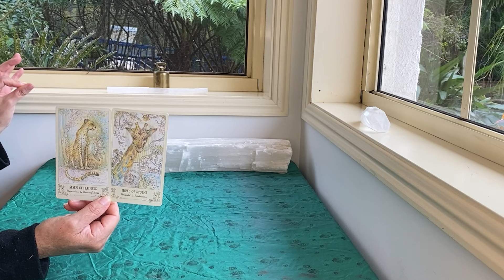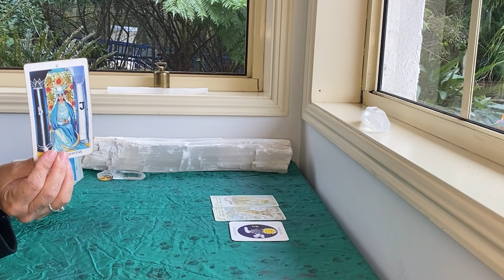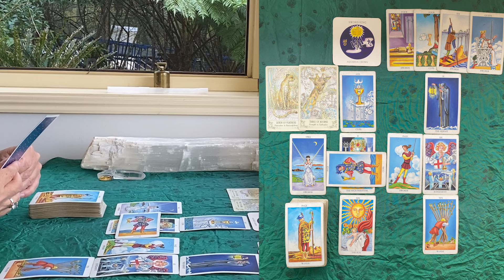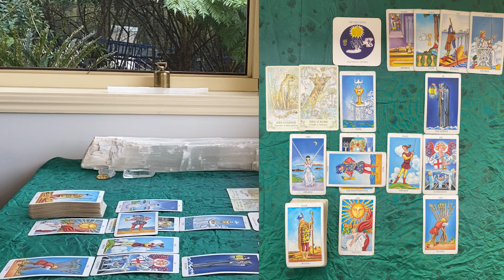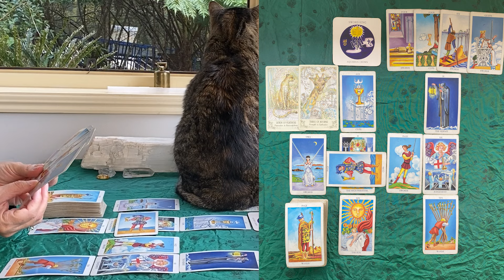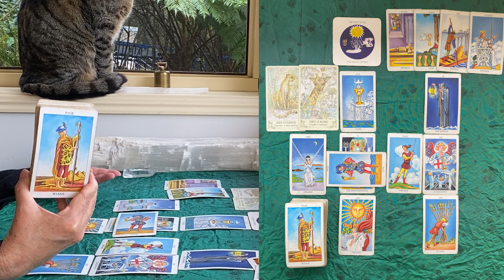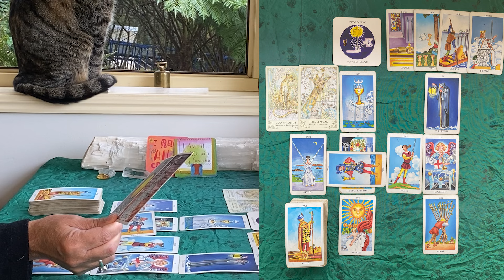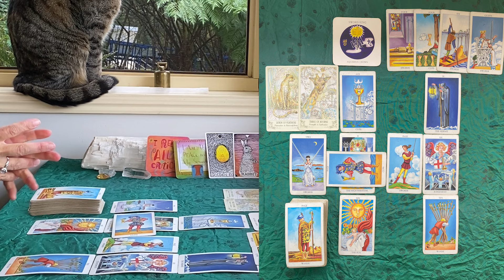VIRGO TAROT "A SPECIAL SURPRISE!!!" MID MONTH AUGUST 2024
The Rider Waite
Ethereal Visions by Matt Hughes

GreenLion Goddess